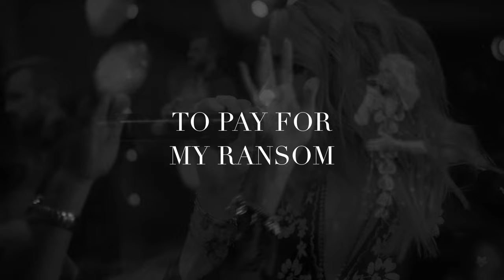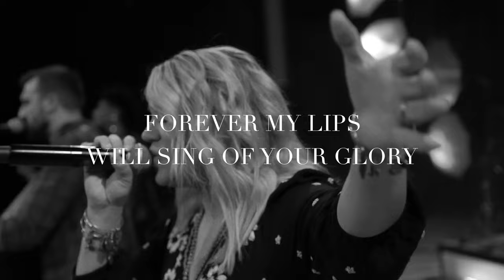Victorious (Official Lyric Video) - Austin & Lindsey Adamec